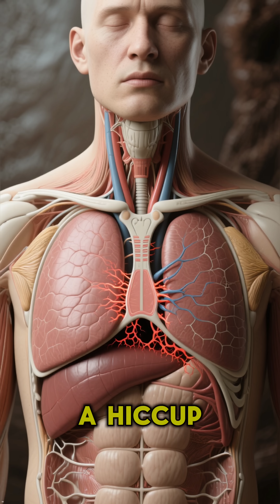Why You Hiccup Will Blow Your Mind 🧠 | Evolution’s Hidden Glitch!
Ever wondered why you hiccup — and why none of those weird “hiccup cures” actually work?
Turns out, hiccups aren’t random — they’re a 300-million-year-old reflex your body inherited from tadpoles and frogs! 🐸

In this short video, we’ll uncover:

The real science behind that “HIC” sound 🤯

How your diaphragm and glottis trigger it 💨

Why it’s linked to how amphibians breathe underwater 🌊

And how your body still runs that ancient code today!

👉 Watch till the end to see how every hiccup connects you to your water-breathing ancestors!